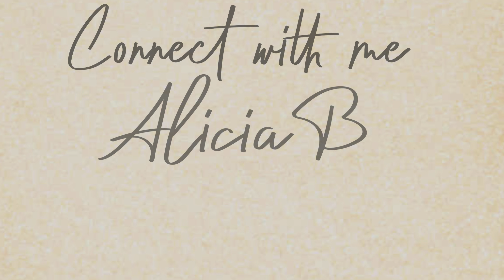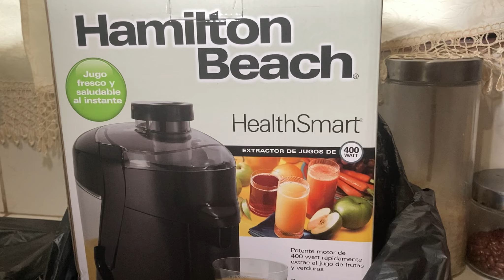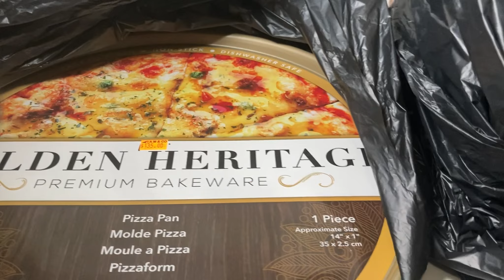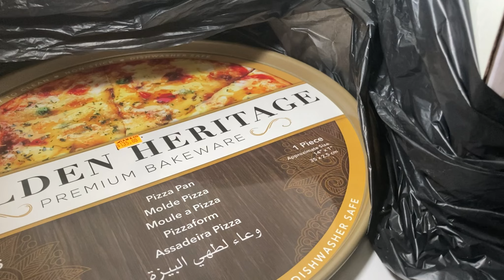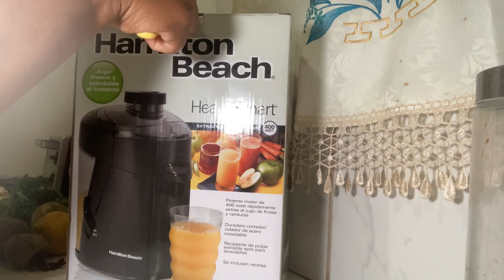VLOG I MOVIE NIGHT, VALENTINE’S DAY GRWM FAIL, 1st TIME JUICING & MORE !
Hey guys! Today’s vlog is choppy one ! Loll. I had a movie night at home with my family, attempted a GRWM for Valentines Day but failed miserably and I also used a juice extractor for the first time. Check out the video to see how that turned out.
I also have some footage included from a photo shoot I did last year and I gave a shout out to the brand. Check him out…support local!